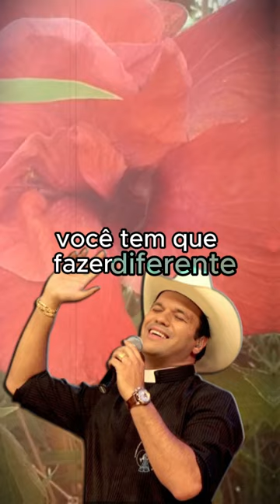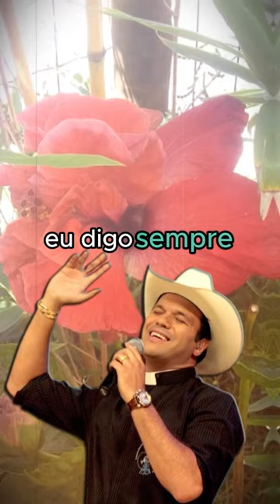Padre Alessandro Campos - 03.12.23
** AVISO IMPORTANTE **